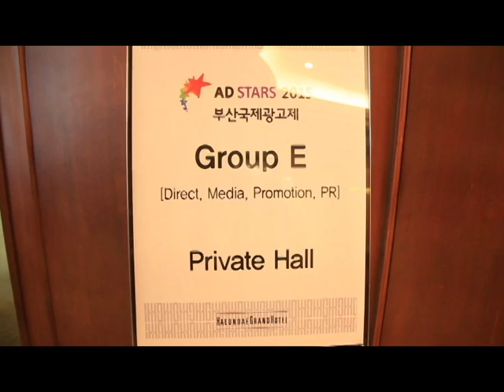AD STARS 2015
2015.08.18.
Final Judging
Group E - Direct, Media, Promotion, PR